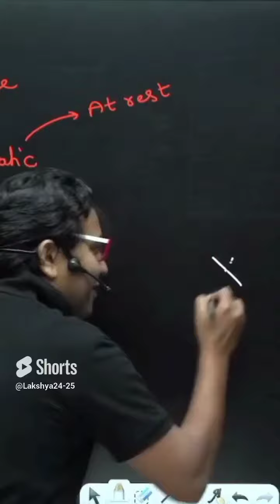Saleem sir se padhne ke badh 2x ka feel aane lagta hai @JEECHAMPION.....-nk